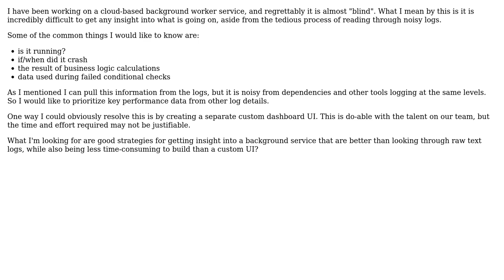Software Engineering: How to build visibility into a background worker service?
With thanks & praise to God, and with thanks to the many people who have made this project possible! | Content (except music & images) licensed under CC BY-SA | Music | Images & others | With thanks to user Bogdan user Ben Harrison and the Stack Exchange Network Trademarks are property of their respective owners. You are responsible for your own actions.